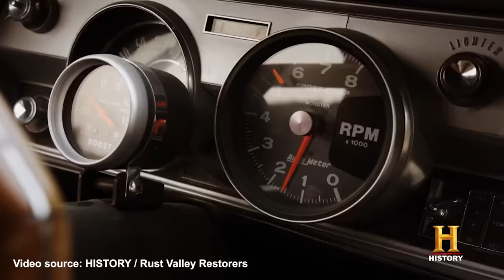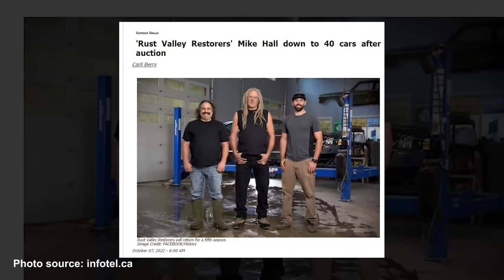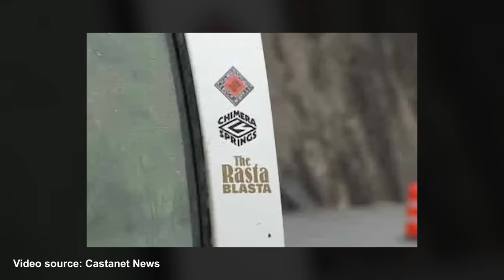Quite Rich! Net Worth of Mike Hall from Rust Valley Restorers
• Mike Hall's Net Worth: Mike Hall from "Rust Valley Restorers" has an estimated net worth of $2 million, primarily from his business Rust Bros Restorations, TV appearances, sponsorships, and merchandise sales. His motivation for selling his car collection is largely to prevent future financial burdens on his family.

• Earnings from "Rust Valley Restorers": Mike and his co-stars' earnings from the show are reportedly minimal, with profits mainly coming from working at Rust Bros Restorations. The show, being a Canadian documentary production, had lower budgets compared to similar American shows, offering limited financial rewards.

• Sale of Car Collection: Before starting "Rust Valley Restorers," Mike Hall was already working on selling his collection of over 400 cars. The show helped him find buyers, significantly reducing his collection to about 40 cars by October 2022, a major achievement considering he once owned over 500 cars.

• Mike Hall's TV Appearances: Prior to "Rust Valley Restorers," Mike appeared briefly on "Highway Thru Hell" and in a few episodes of "Backroad Truckers." Known for his distinctive personality, these appearances showcased other aspects of his professional life, including his rock blasting business.

• Current Status of "Rust Valley Restorers" and Mike Hall: The future of "Rust Valley Restorers" remains uncertain, with the latest season already filmed but lacking a release date. Mike and his son Connor are currently focusing on their construction and rock blasting company, while Rust Bros Restorations continues its operations with other team members actively involved.